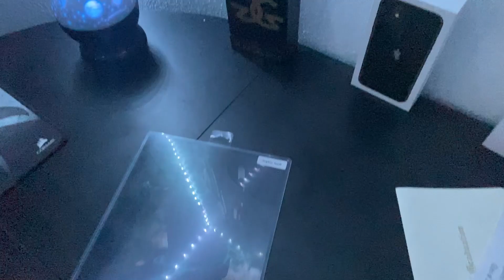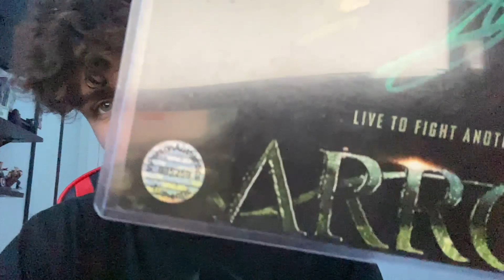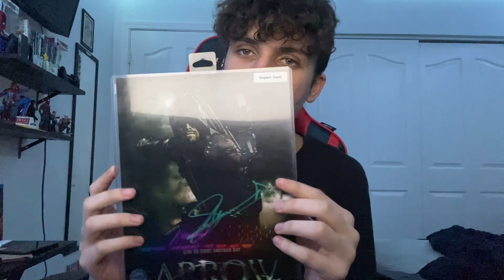SIGNED STEPHEN AMELL ARROW POSTER!!!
W